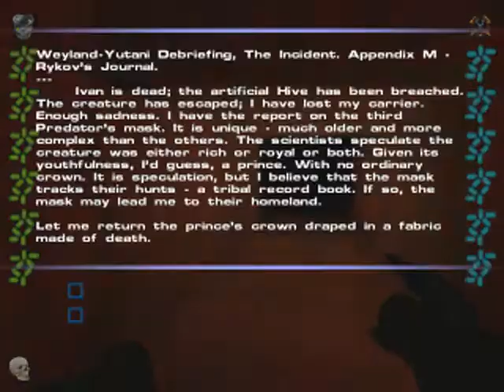Alien vs. Predator 2 - Speed Run in 0:23:47 (as the Predator) - [Part 3/3]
Game: Alien vs. Predator 2 (PC-Game)
Played by: Richard 'chillout' Karlsson (not me)
Time: 0:23:47
Difficulty: Normal